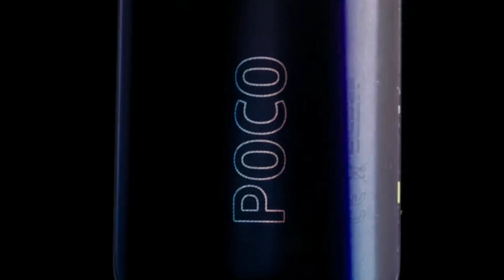Poco F4 5G - SD870 Soc, 120Hz Display, 50MP Camera | Price and Launch Date !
Top Phones Under 10000:
1) Realme C11
2) Redmi 9
3) Redmi 9a
4) Redmi 9 prime
5) Tecno spark 7t

Top Phones Under 15000:
1) Redmi 10 prime
2) Redmi note 10
3) Redmi note 10s
4) Redmi note 10 pro
5) Redmi note 10 pro max -
6) Samsung M32
7) Realme narzo 30

Top Phones Under 20000:
1) Iqoo Z3
2) Mi 10i
3) Samsung A22
4) Samsung M51

Top Phones Under 30000:
1) Iqoo Z5
2) Samsung M52
3) OnePlus nord ce 5g
4) Mi 11x

1) poco f4 5g
2) redmi k50
3) poco f4 india launch
4) poco f4 price in india
5) poco f4 features
6) poco f4 hands on
7) poco f4 gt
8) poco f4 unboxing
9) poco f4 gt unboxing
10) poco f4 gt price